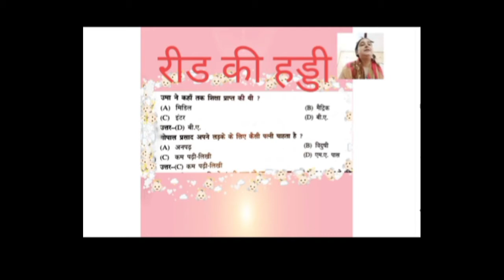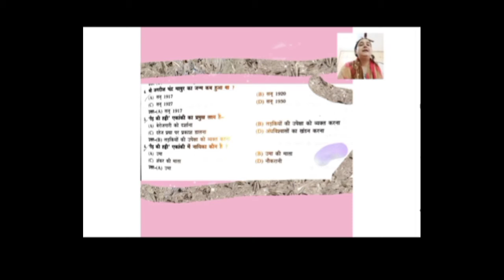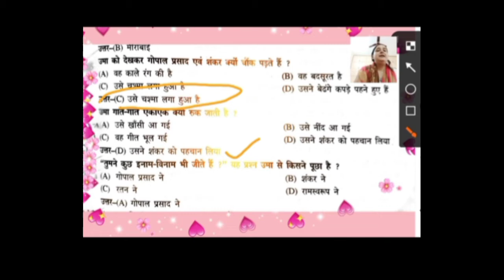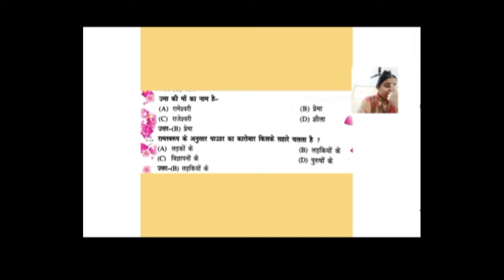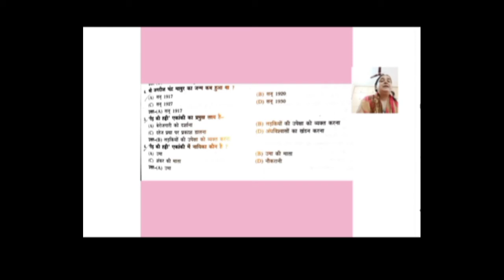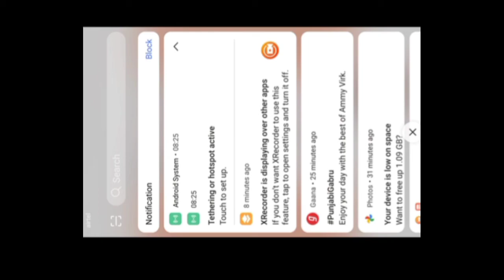Mcq -Readकी हड्डी कक्षा 9||one liners[[mcq reed ki haddi | रीढ़ की हड्डी